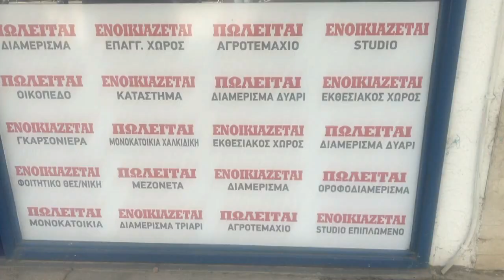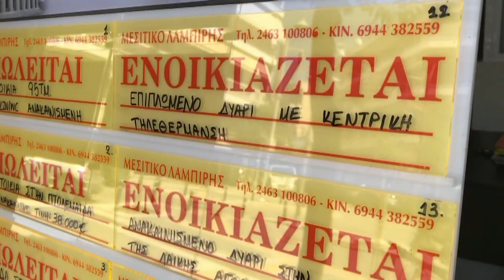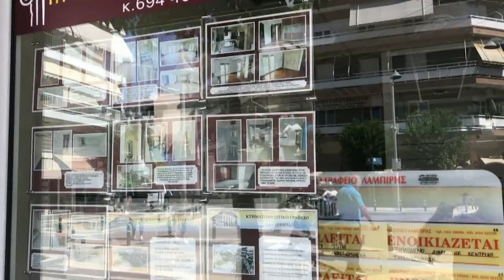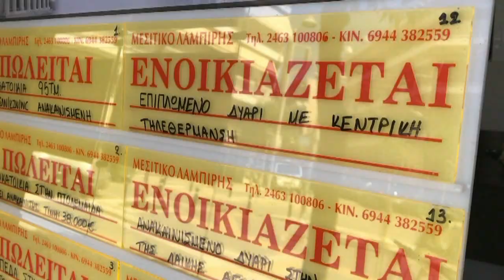ΑΠΟ 180 ΕΥΡΩ Η ΦΟΙΤΗΤΙΚΗ ΣΤΕΓΗ ΣΤΗΝ ΠΤΟΛΕΜΑΪΔΑ ΤΙ ΛΕΝΕ ΜΕΣΙΤΕΣ ΤΗΣ ΠΤΟΛΕΜΑΪΔΑΣ